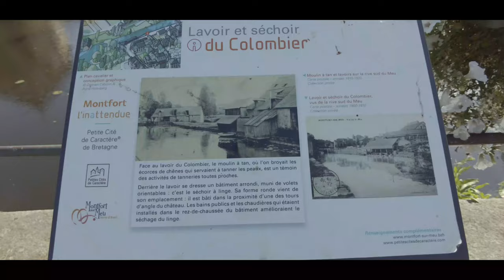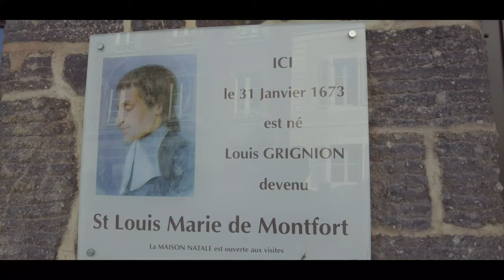🏰 MONTFORT-SUR-MEU (35) : VILLE MÉDIÉVALE DEVENUE PETITE CITÉ DE CARACTÈRE® (BRETAGNE) VLOG#21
Entre Rennes et Brocéliande, Montfort-sur-Meu est une Petite Cité de Caractère® amarrée au confluent des rivières du Meu et du Garun. Fortifiée au Moyen-Âge, la cité conserve une robuste tour qui veille sur votre découverte des maisons à pans de bois et des coquettes demeures de schiste rouge, du moulin, du séchoir et de l’ancien couvent des Ursulines.

00:00 Introduction
00:12 Parc de l'Étang de la Cane
00:27 Vue aérienne de Montfort
01:06 Eglise Saint-Louis Marie Grignion de Montfort
01:52 Tour du Papegault
02:15 Le Garun
02:26 Le Meu
02:38 Lavoir du Colombier
02:55 Séchoir à linge
03:10 Boulevard du Colombier et le Parc Municipal
03:23 Ancien Tribunal d'Instance, devenu Médiathèque
03:40 Maison natale de Saint-Louis-Marie Grignion de Montfort
03:59 Rue de la Saulnerie
04:14 Abbaye Saint Jacques
04:30 Forêt de Montfort
05:06 Fin

*** Le matériel que j'utilise pour les VLOGS ***

◾ Caméra 4K Sport étanche Akaso V50X
◾ DJI Pocket 2 Creator Combo - Caméra 4K à Stabilisation 3 Axes
◾ Matériel vidéo
◾ Stabilisateur Gimbal avec trépied
◾ 2021 Apple iPad Pro 11 Pouces Wifi 128Go

🐦 DRONE
◾ Drone DJI Mavic Mini Combo
◾ Piste atterrissage Drone (H)
◾ Pare Soleil DJI Mavic Mini
◾ Porte Hélices LegendTech
◾ Pgytech Rallonges de train d'atterrissage

🚴 VTT Electrique
◾ VTT Moovway éléctrique CD15
◾ Grefay Support Smartphone
◾ Qomolo chaine antivol
◾ Sac à dos VTT avec clignotants
◾ Casque VTT ultra léger
◾ Gants VTT adapté aux smartphones

📷 Je suis également sur Instagram et Facebook si tu souhaites me suivre ou me contacter en MP :

©️ Images & Vidéos : Kenavlog